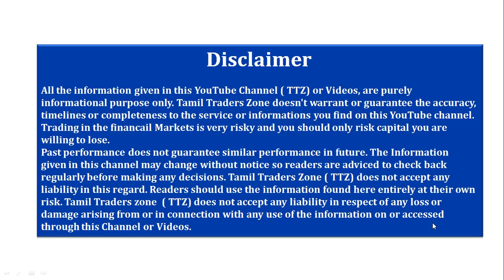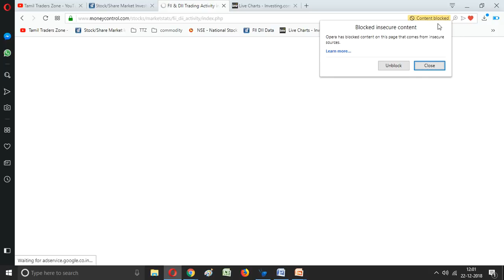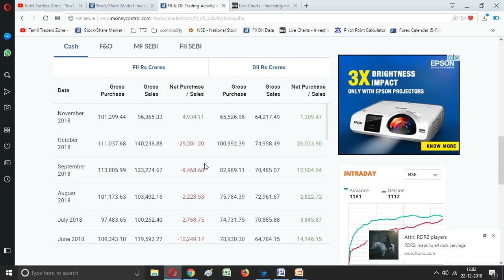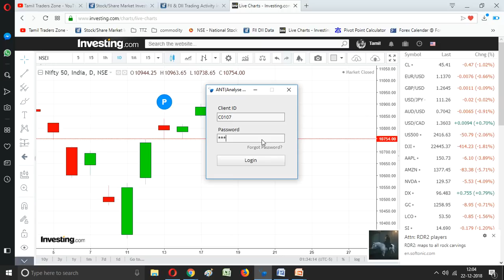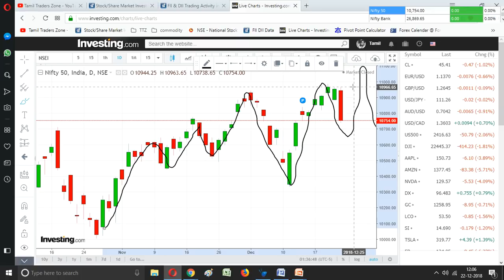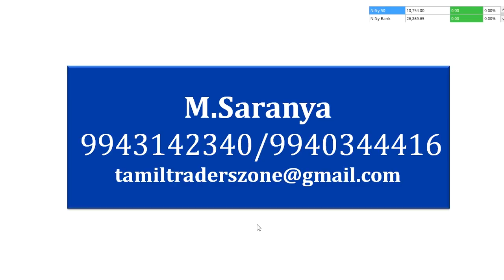நாடாளுமன்றத் தேர்தல்/மூன்றாவது காலாண்டு முடிவு - பங்குகளை தேர்தெடுக்கும் போது கவனிக்க வேண்டியவை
Sector Wise

Saranya
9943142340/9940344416